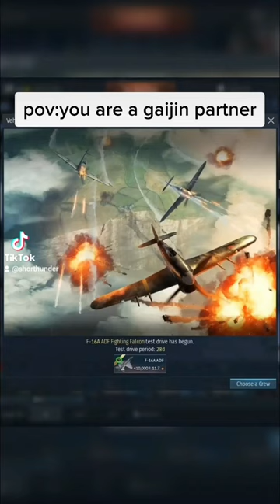gaijin partnership in a nutshell